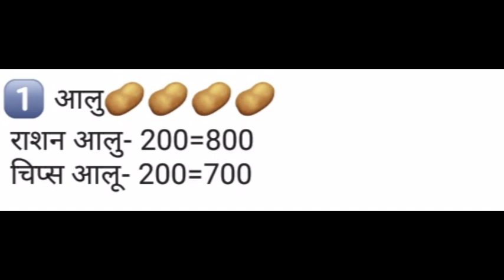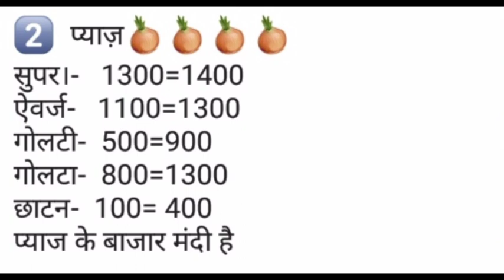इंदौर मंडी आलू प्याज लहसुन भाव रिपोर्ट | Today Indor Mandi Bhav Reports